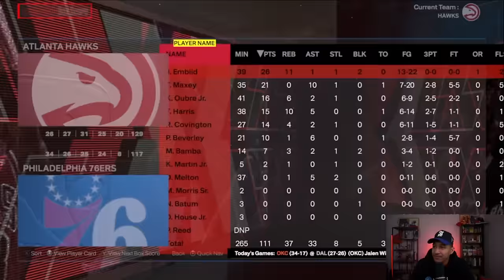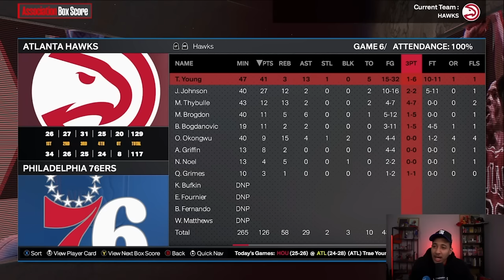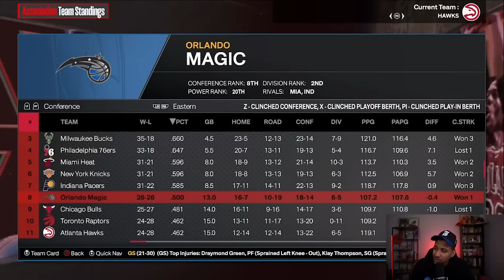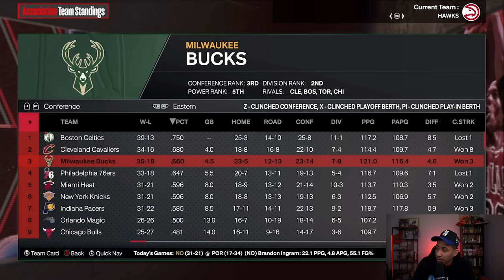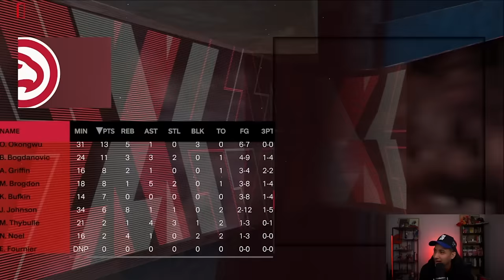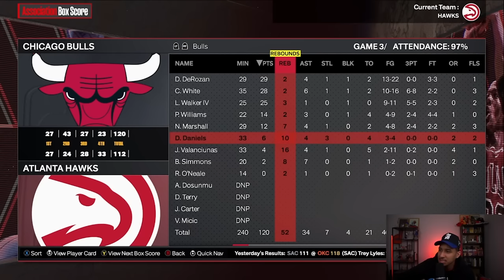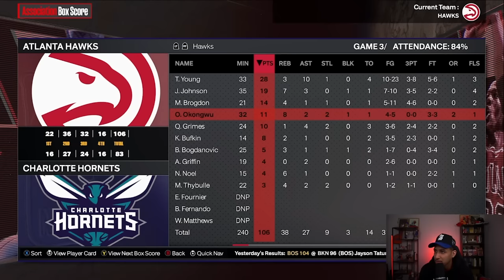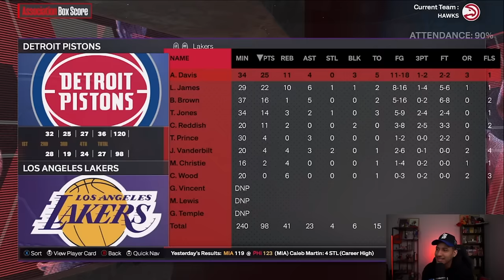The Shot that saved our season | Hawks Series Ep.4